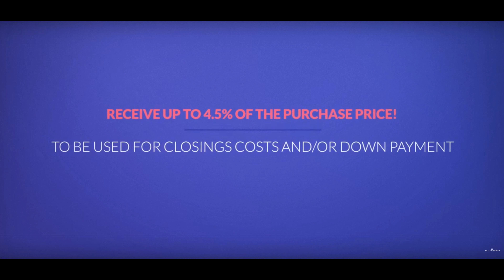No down payment mortgage Rogers mn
RealtyConnect | We are excited to talk to you about a new program that we have available for buying a new home. This is a unique, non-repayable grant program designed to help customers with the down payment and/or closing costs with buying a new home. Here are some of the details : - Customers receive a grant of up to 4.5% of the loan amount to be used for down payment and/or closing costs - Grant does not need to be paid back - Flexible approval guidelines - No sales price limits - You do not need to be a first time home buyer - No time limits that you have to live in the home to keep the grant Contact us today for more information!